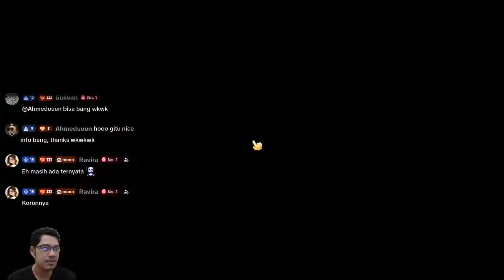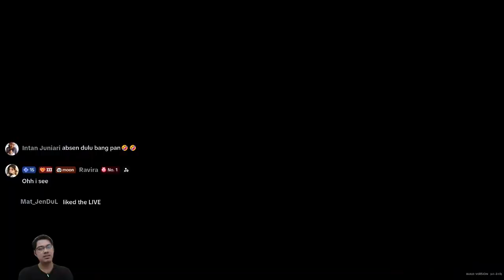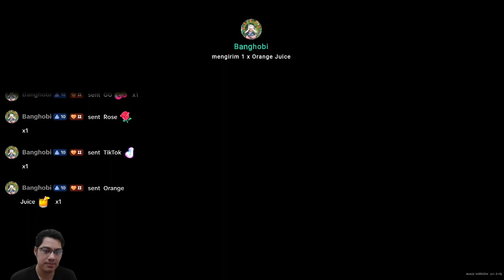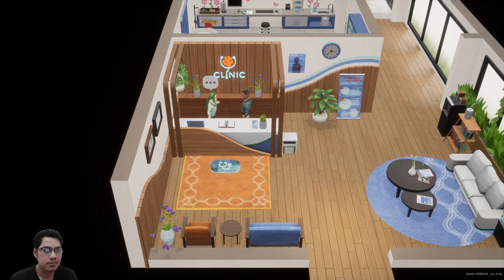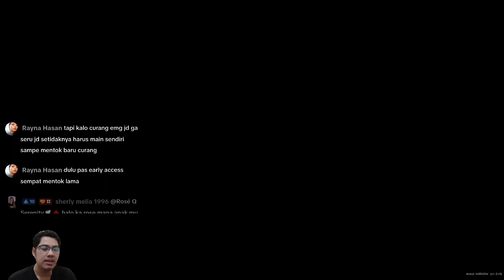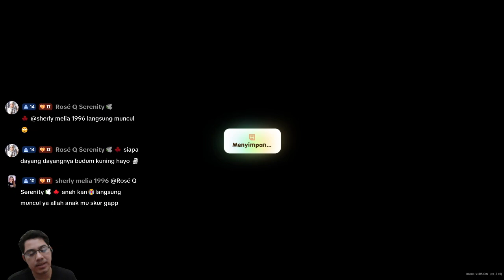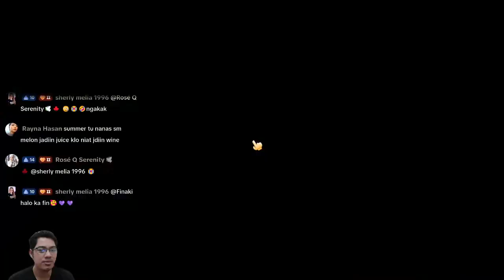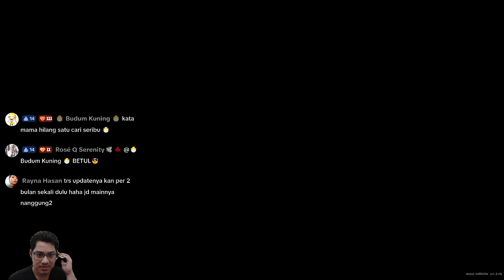Meningkatkan Peralatan || CORAL ISLAND || GAMEPLAY